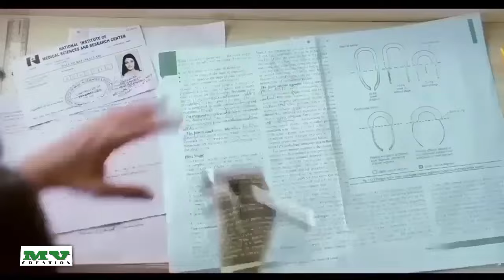ROBOT movie vs reality 🤣 | enthiran movie spoof | part - 2 | rajinikanth | funny video | mv creation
ROBOT movie vs reality | enthiran movie spoof

Sound mix kinemaster